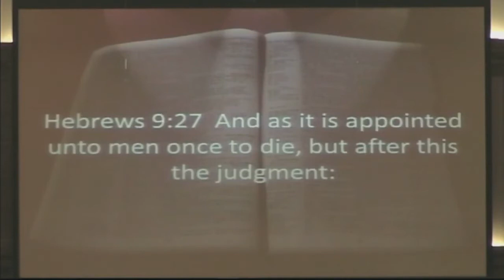When you die, do you come back as someone else?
6/14 in "Questions about the world to Come"